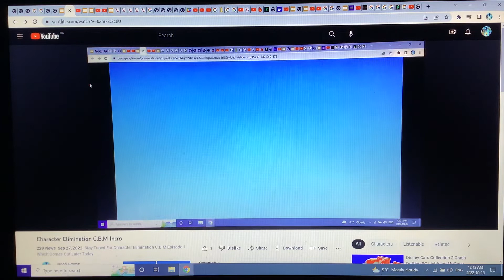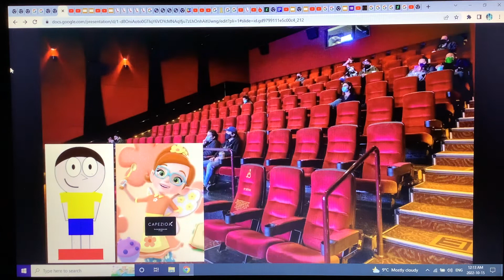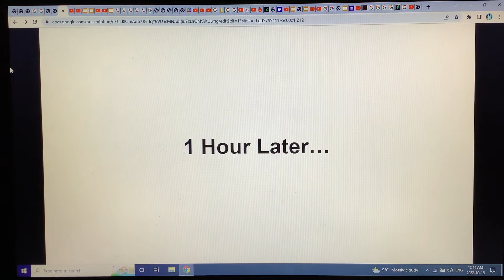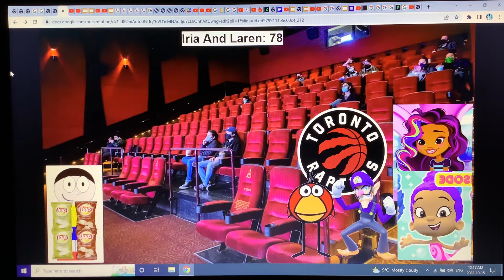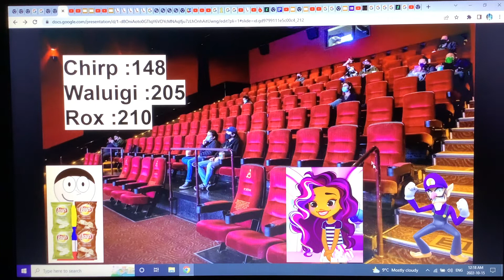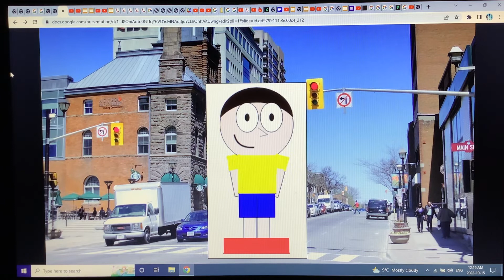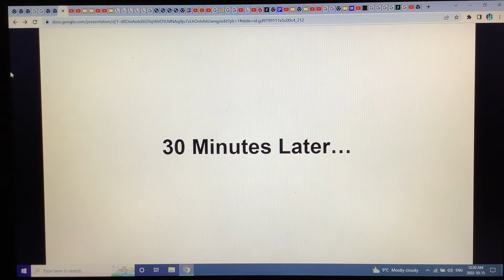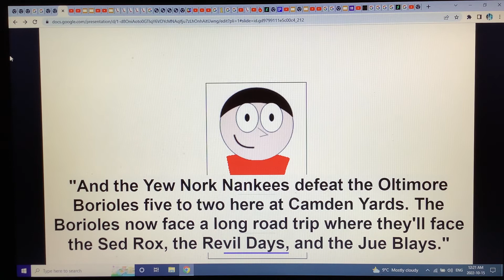Character Elimination C.B.M Episode 18: It’s Rejoin Challenge Time!